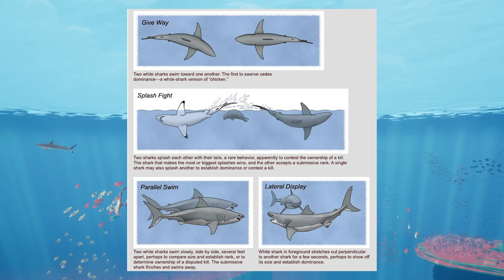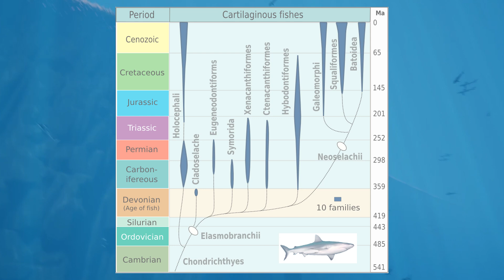White Sharks Are Social Animals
I'm sure it should go without saying, but white sharks like each other more then most people like each other.